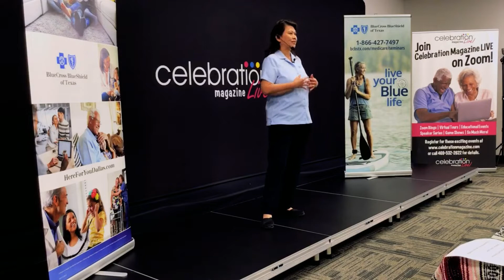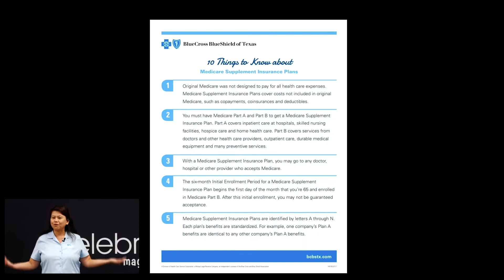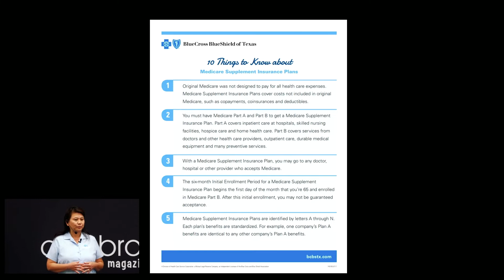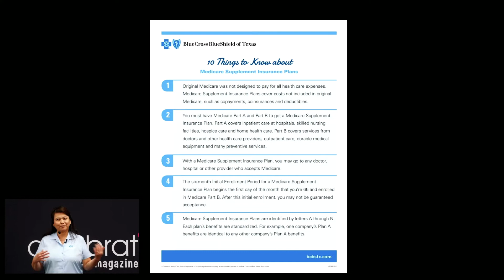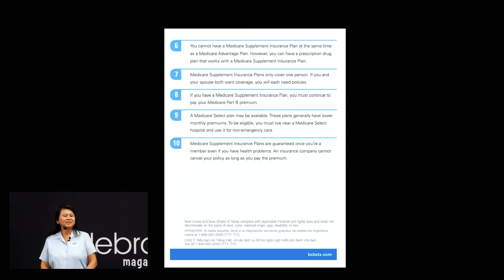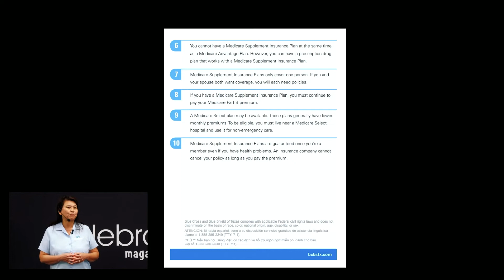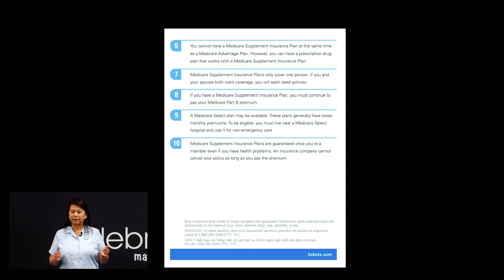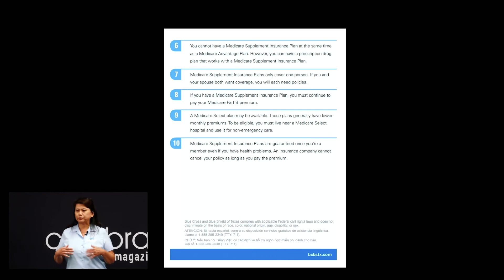BlueCross BlueShield of Texas Think Blue Series pt. 2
Join Celebration Magazine and June from BCBS of Texas in a three-part series on medical coverage. Next, we discuss Medicare Supplement.